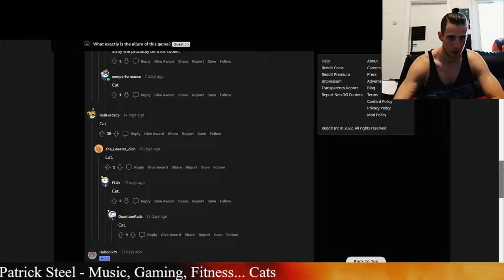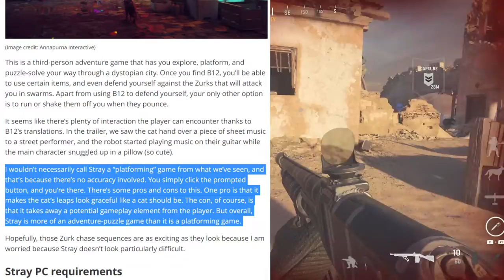What is Stray, the Cat game (Infos and Links), Call of Duty and Kittens Gameplay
Stray the Cat Game, in this Video you will get some Info on the game frequently asked questions answered and more Cat content with real Kittens.
I have put a lot of time into editing this Video with my editing software crashing two times.
I am limited by the technologie that my wallet can afford.

Steam Deck compatibility? (would make sence)

Will Stray get a physical release??? (YES, PS5)

Game will not be koop
these Kittens(videos) are the cats of my parents
Names, Chilli and Tabasco, the old one was called Kira

Yes I will make a playthrough of this game on PC, if mods will exist I will also cover that

My Backround Music made myself
Patrick Steel - Dolmens Soul(Not released yet)